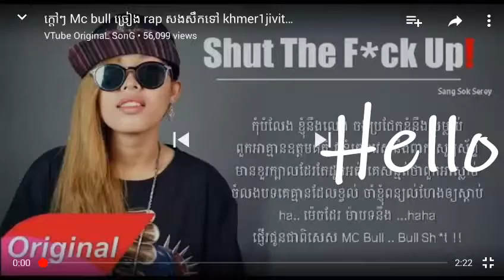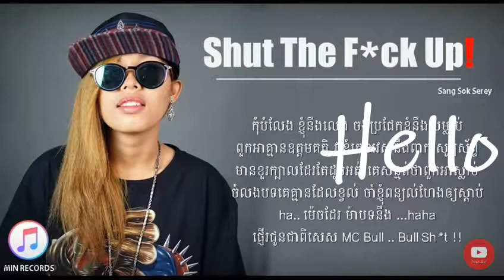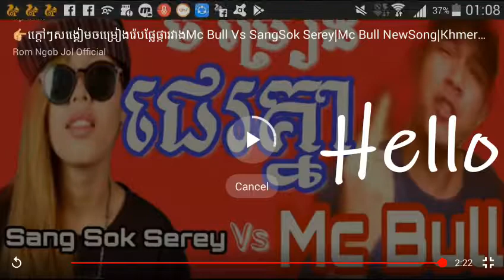MC BULL ច្រៀងសងសឹក នឹង បទ shut the fock up ចេគ្នាដួចផ្ជុះ